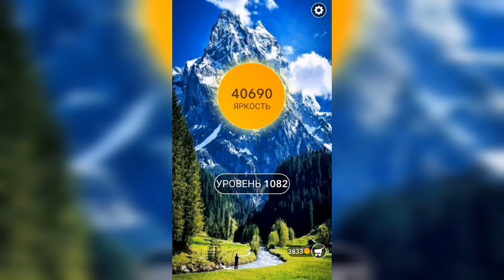Word / Слово Крест: Поиск русского кроссворда / Уровень 1082